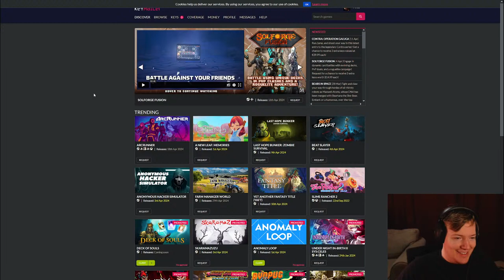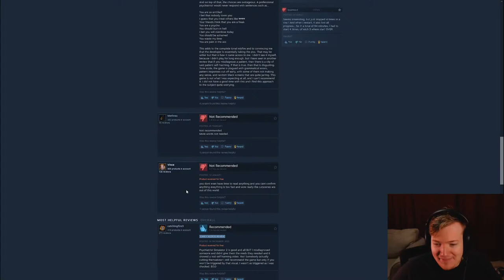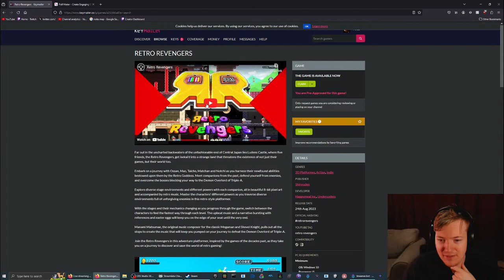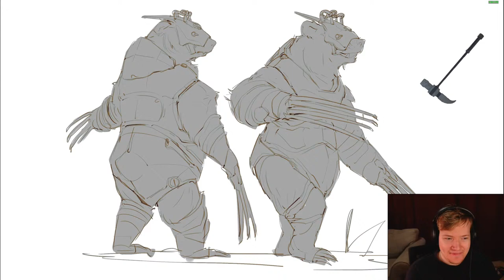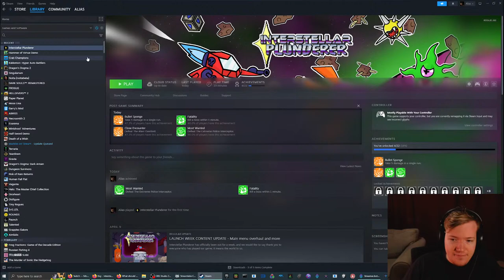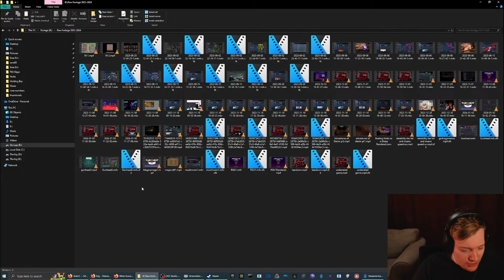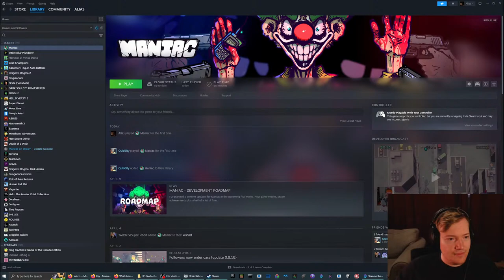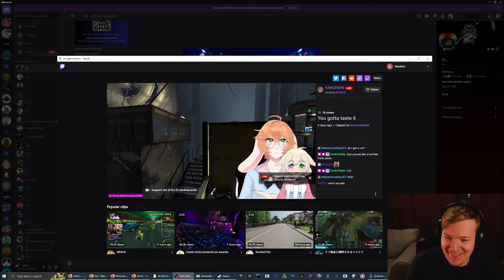Let's get weird with Keymailer games